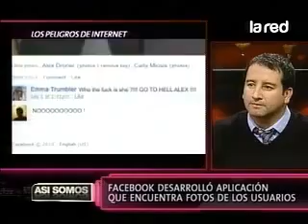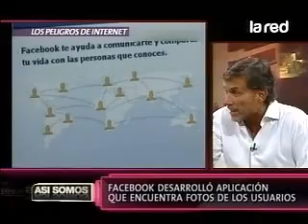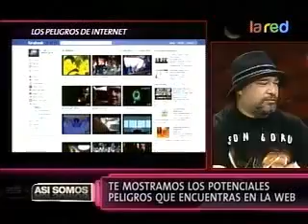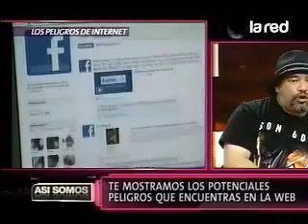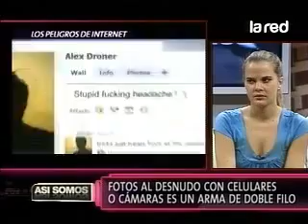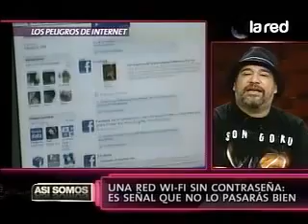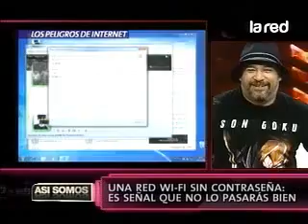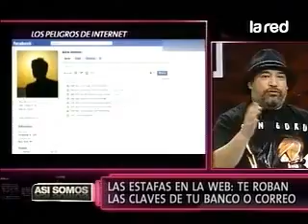SALFATE: Los Peligros de Internet